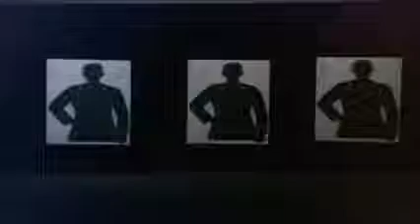LOS ANGELES DE CHARLIE 1976 SERIE DE TV ESPAOL LATINO YouTube